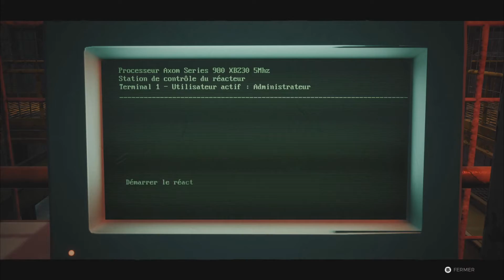Rose l'exploratrice Remmnant From The Ashes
un jeu qui ce déroule dans un monde post apo de fantasy trés dark oul like dans le style mais plus gérable que Greedfall:)